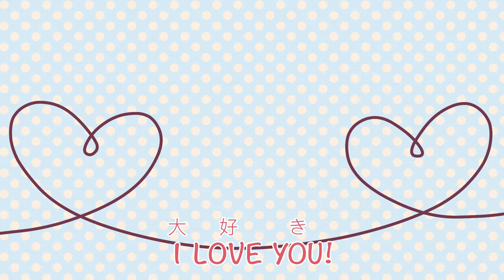[Omniscient Reader/전독시] Monday's Melancholy 月曜日の憂鬱 PV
Happy Valentine's Day (14th)/Kim Dokja's Birthday (15th)!! Consider this an accompaniment to the Fansa PV~ Dedicated to the #1 Kim Dokja fan, who showers him with the most love throughout the scenarios - Uriel ♡♡♡!!! There are scenes from up to the Constellation Banquet arc (Chapter 151: Episode 30) - enjoy spotting them ^^

Credits:
• Song: Monday's Melancholy sung by 天月 (Amatsuki) ft. HoneyWorks